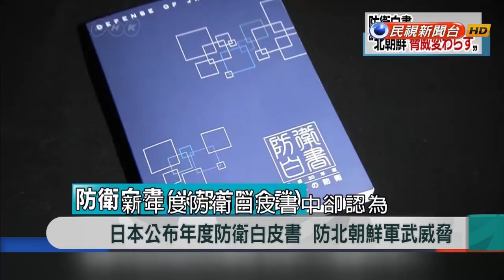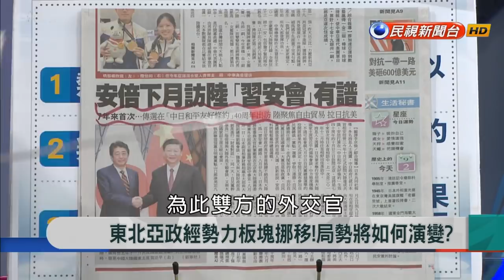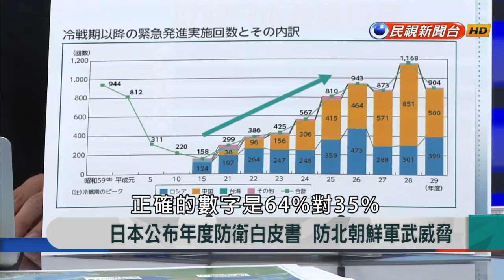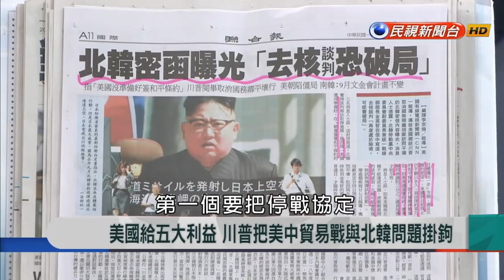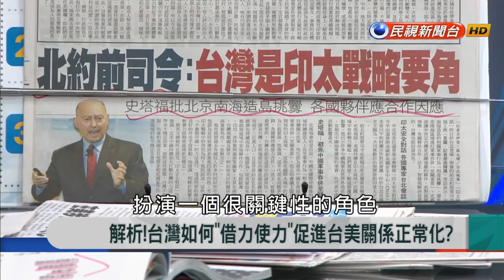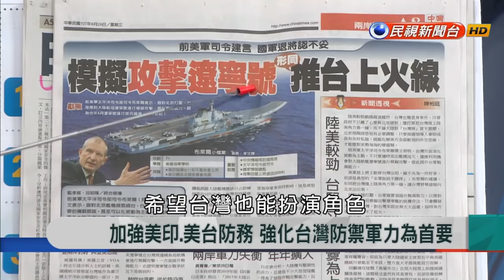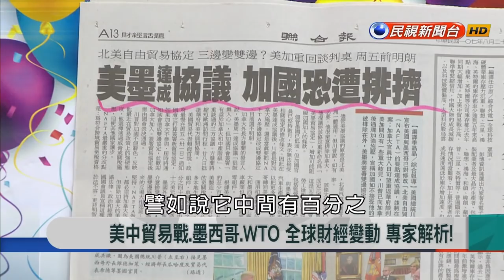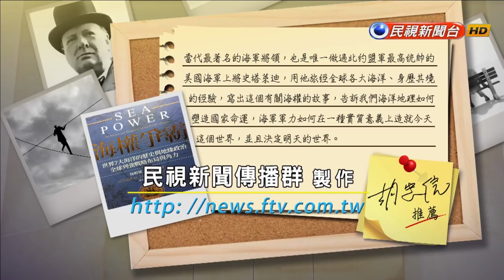2018.9.3【新聞大解讀】日本公布年度防衛白皮書 防北朝鮮軍武威脅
來賓名單：蔡明憲、陳永峰、吳嘉隆